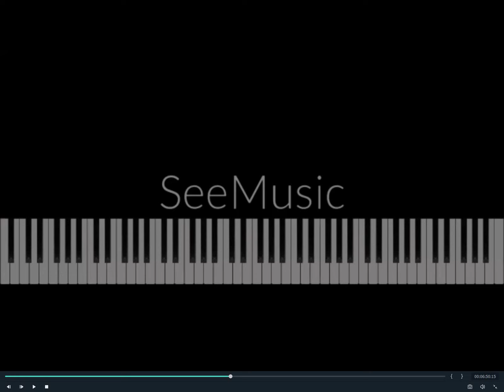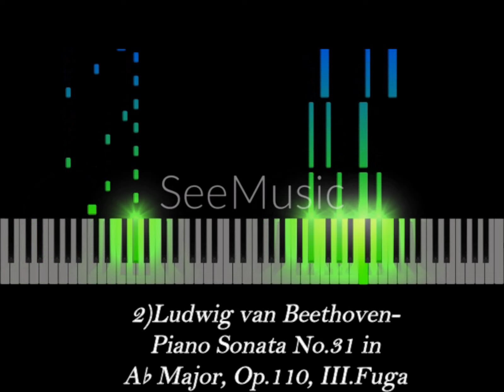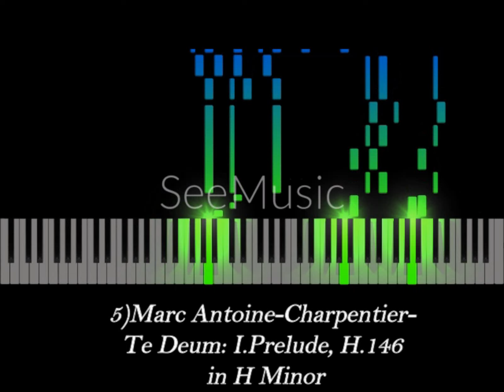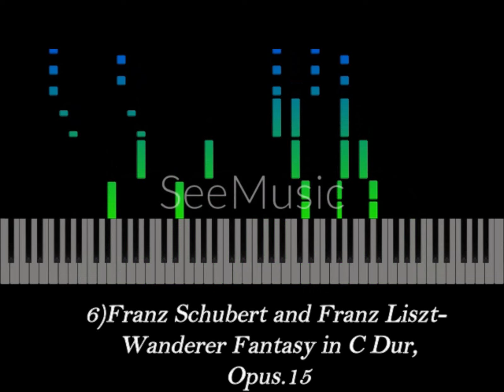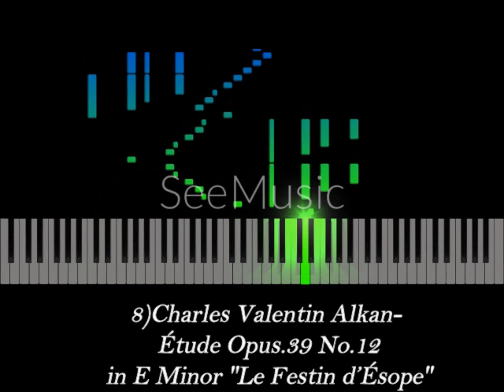TOP 10 Hardest Piano Pieces, Part No.2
TOP 10 Hardest Piano Pieces, Part 2